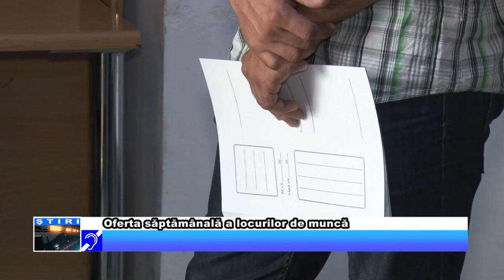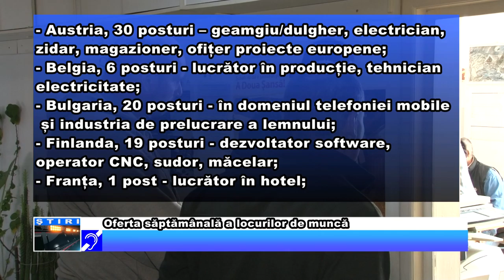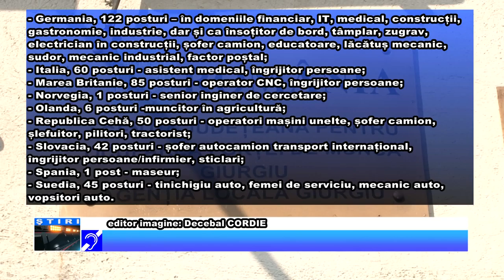Oferta săptămânală a locurilor de muncă